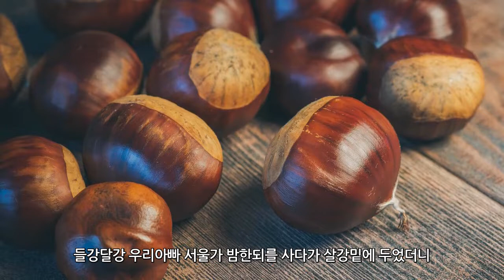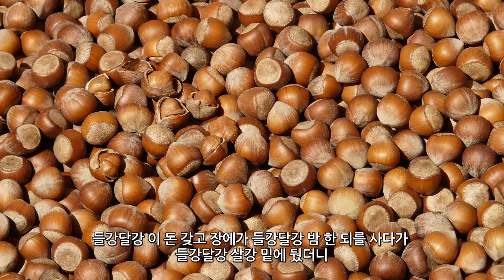[전래동요] 들강달강 _ 이재석작 편곡 / 꿈초롱과 명일초 합창단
[전래동요] 들강달강
: 이재석작 편곡
  꿈초롱과 명일초 합창단

들강달강

들강달강 우리아빠 서울가 밤한되를 사다가
살강밑에 두었더니 머리감은 생쥐가 들랑달랑 다까먹고
밤한톨만 남았네
이빠진 솥에 삶아서 이빠진 조리로 건저서
이빠진 칼로 까서 껍데기는 송아지 주고 속껍데기 강아지주고
알맹이는 둘로 나눠 너랑나랑 나눠먹자 들강달강 들강달강

들강달강 우리할아버지가
들강달강 마당을 쓸다가
들강달강 돈 한 닢을 주었네
들강달강 이 돈 갖고 장에가
밤 한 되를 사다가 들강달강 살강 밑에 뒀더니
머리감은 생쥐가 들랑달랑 다 까먹고
밤 한 톨만 남았네 밤 한 톨만 남았네

이빠진 칼로 까서 이빠진 칼로 까서
껍데기는 송아지 주고 속껍데기 강아지주고
알맹이는 둘로 나눠서
너랑나랑 둘이서 나누어먹자 들강달강 들강달강
들강달강  들강달강  들강달강